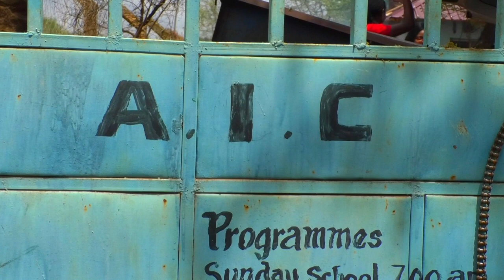Senior Master:Kwa Kweli Chururu Si Ndo Ndo Ndo.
Channel  Administered by SeniorMaster.